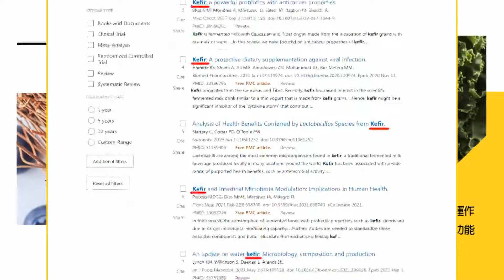藍委提案修"憲訴法"讓大法官回歸正軌 黃珊珊不挺?!徐巧芯:不怕阿北.小草失望?!